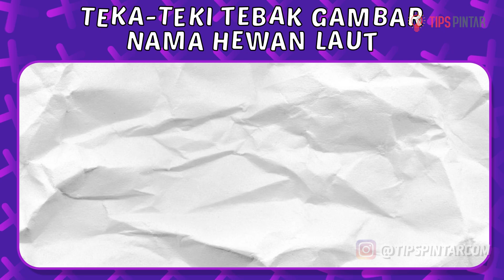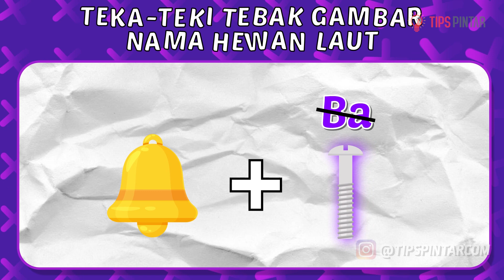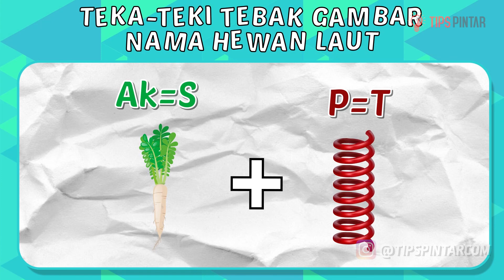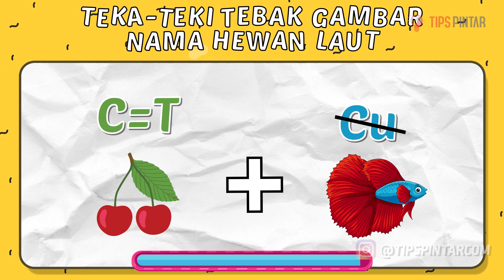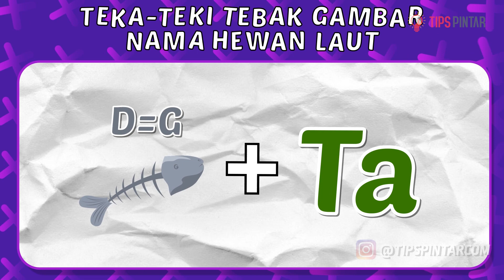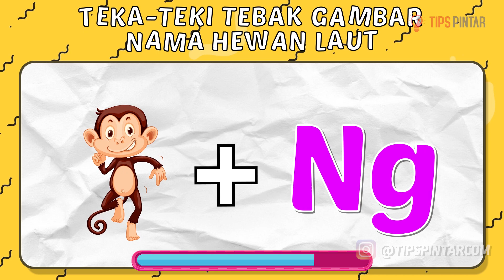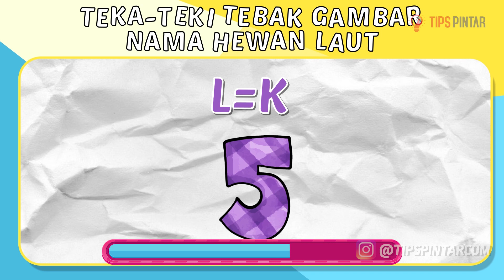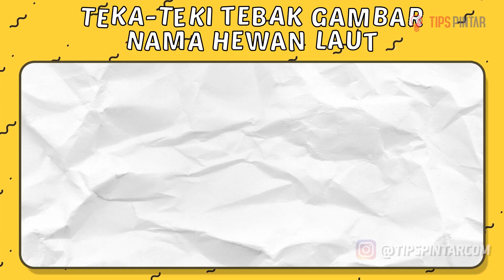SUSAH BANGET! COBA JAWAB TEKA-TEKI TEBAK GAMBAR NAMA HEWAN LAUT INI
Bagian :
00:00 Intro
00:39 Teka-Teki Pertama
01:33 Teka-Teki Kedua
02:17 Teka-Teki Ketiga
03:05 Teka-Teki Keempat
03:54 Teka-Teki Kelima
04:39 Teka-Teki Keenam
05:29 Teka-Teki Ketujuh
06:18 Teka-Teki Kedelapan
07:08 Teka-Teki Kesembilan
07:50 Teka-Teki Kesepuluh
08:29 Teka-Teki Kesebelas
09:12 Teka-Teki Kedua belas
09:48Teka-Teki Ketiga belas
10:20 Outro